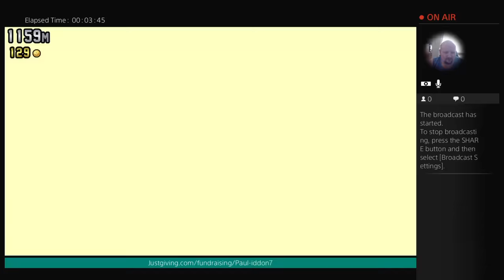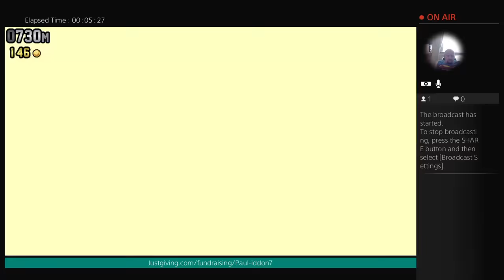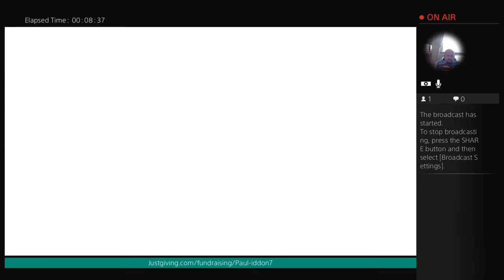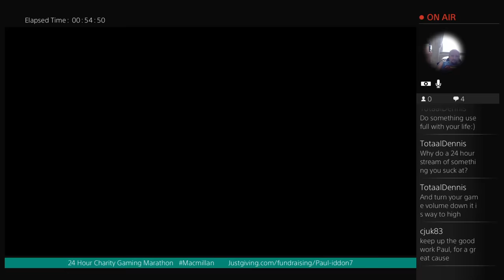24 Hour Macmillan Gaming Marathon Part 5